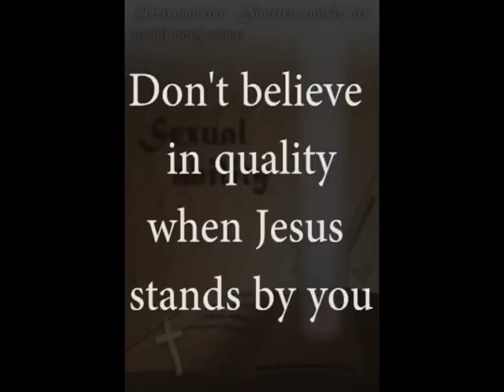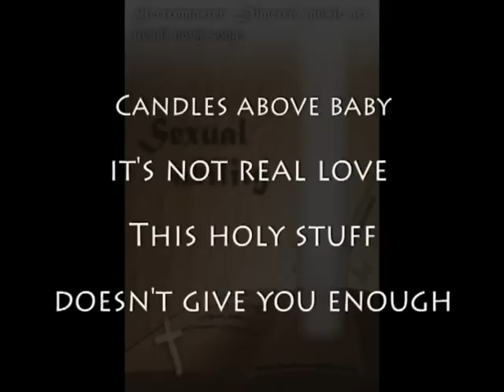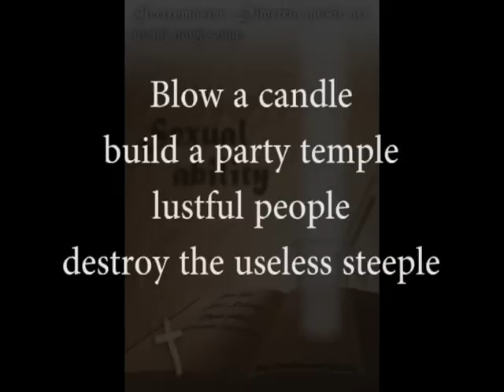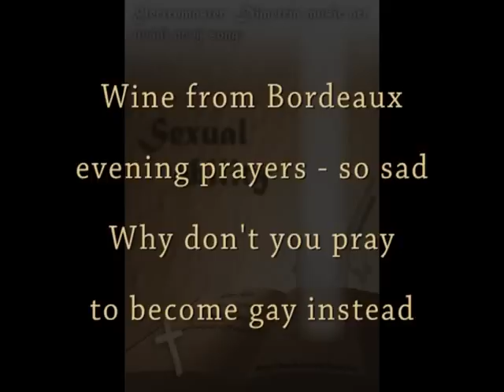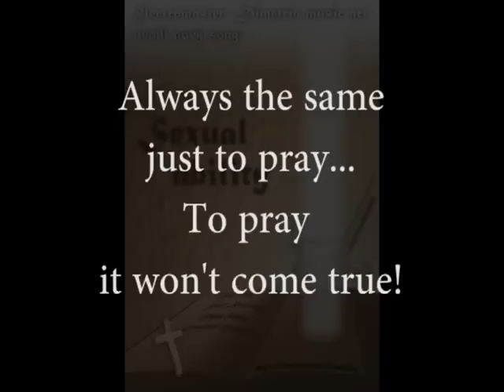Electromaster - Sexual Ability (NEW DIMETRIA's Song 2011)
New song of the Dimetria's project Electromaster. Look forward to the video!